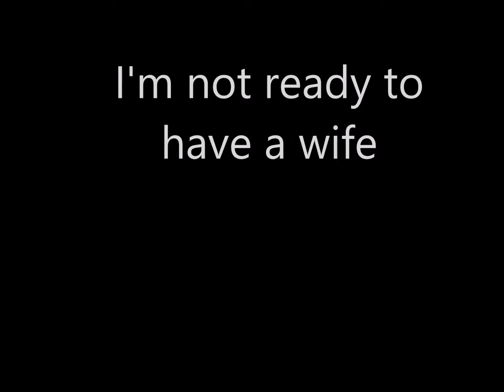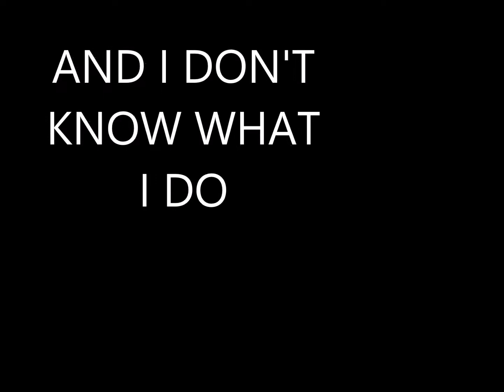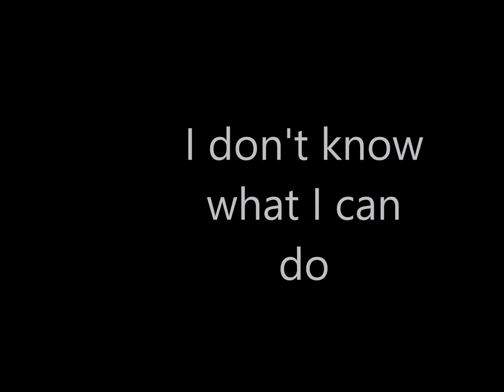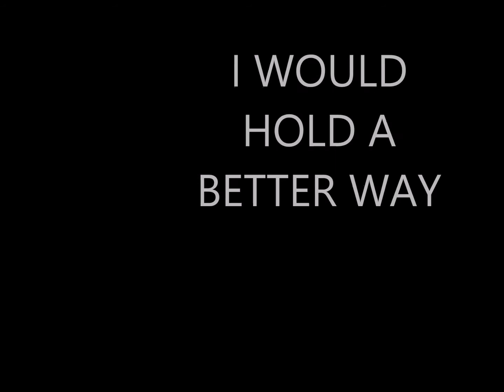better way karaoke